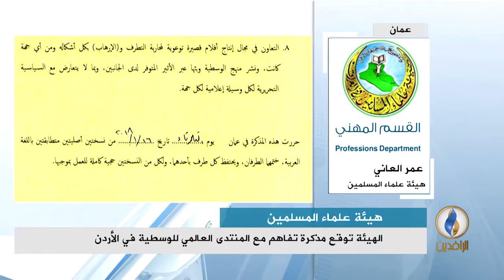مداخلة د. عمر العاني بشأن توقيع الهيئة مذكرة تفاهم مع المنتدى العالمي للوسطية في الأردن